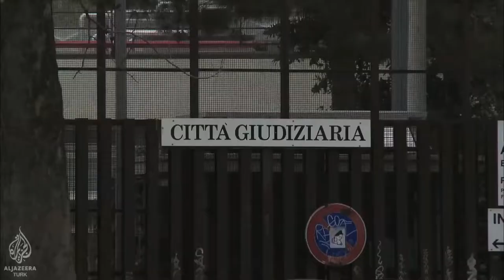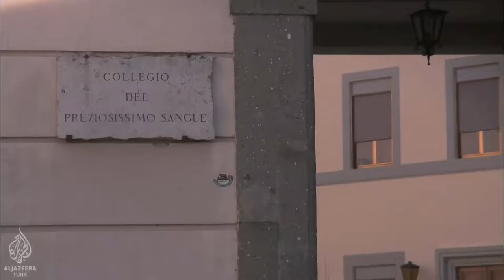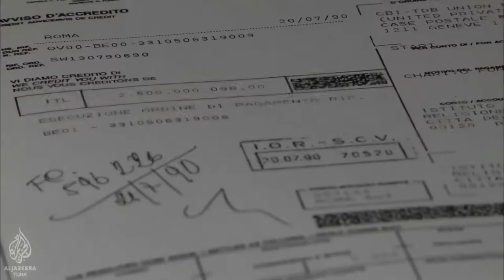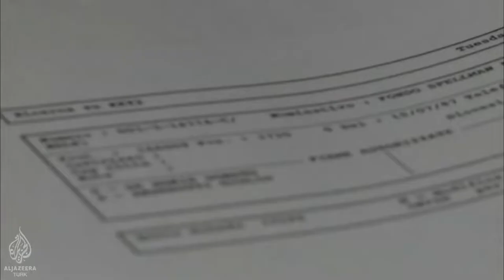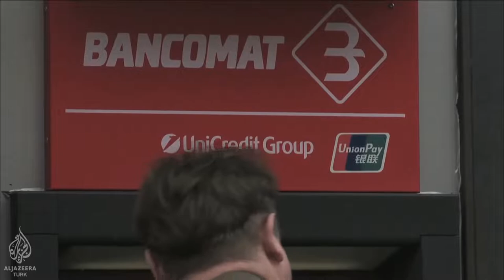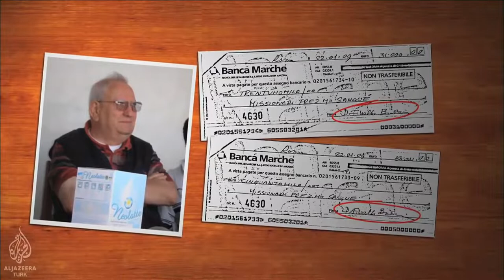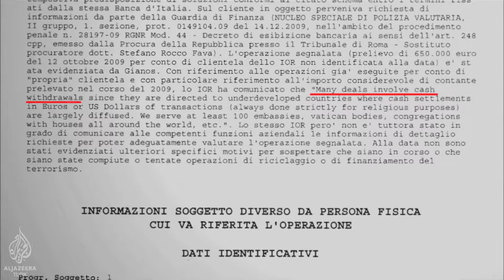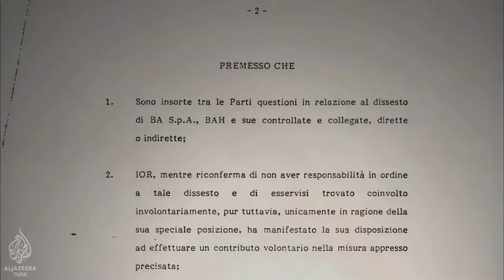Vatikan A. Ş. Belgesel